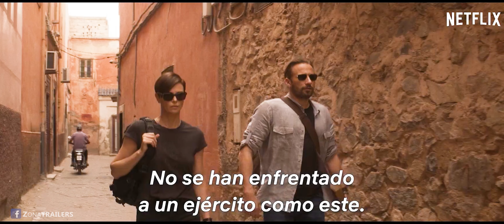La Vieja Guardia - Trailer SUBTITULADO Español [4K] Netflix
🔥¡¡¡Disfruta AQUÍ del nuevo TRAILER en ESPAÑOL!!!🔥

Los derechos del trailer pertenecen a la distribuidora y productora del film y ha sido subido sin ánimo de lucro